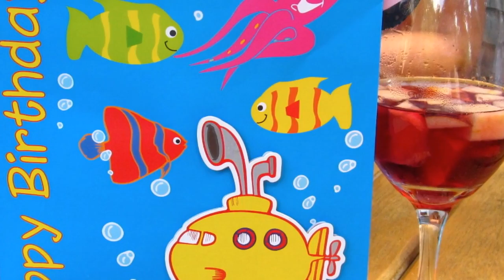It only gets better…..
It’s just the beginning….bear with me as I learn this video maker…you’ll see